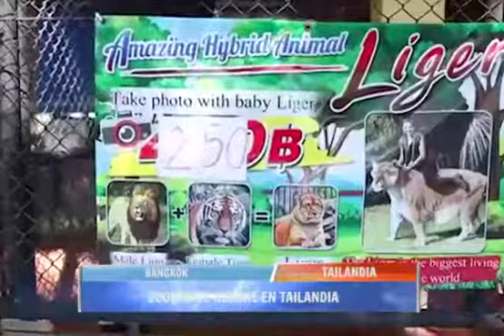El mundo en un minuto 12 de junio 2020